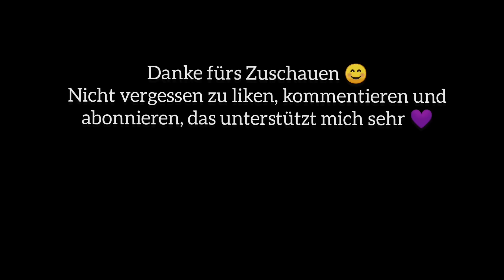ASMR Chiropractic Adjustment | Massage & Back Cracking for Sleep | Real Person Roleplay deutsch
ASMR Chiropractic Adjustment | Massage & Back Cracking for Sleep | deutsch german

In diesem ASMR YouTube Video erlebst du eine physiotherapeutische Behandlung mit einer Vielzahl von Techniken zur Entspannung und Schmerzlinderung. Ich (Julia, die Physiotherapeutin), behandelt Anna, die Probandin, mit einer Öl-Massage und Gua Sha-Stein-Behandlung für den Rücken, gefolgt von einer entspannenden Nackenmassage . (chiropractic massage, neck massage, Gua Sha back scraping)

Anschließend führt Julia eine Chiropraktik-Behandlung durch, die Nacken- und Rückenknackgeräusche erzeugt und dem Zuschauer ein befriedigendes Kribbeln vermittelt. Die Behandlung endet mit einer Rückenuntersuchung, um den Erfolg der Therapie zu überprüfen. (Neck & Back Cracking, Chiropractic adjustment, back examination)

Das Video ist ein Real-Person-Roleplay und soll dem Zuschauer eine tief entspannende Erfahrung bieten. Der Zuschauer kann ASMR-Effekte und Kribbeln erleben, während er die Berührungen und Geräusche der Massage und der Chiropraktik-Behandlung beobachtet.

Julia, die Physiotherapeutin, spricht während des Videos leise und sanft (bzw flüstert) und erklärt die Behandlungsschritte. Die Probandin Anna liegt bequem auf einer Liege und genießt die Behandlung.

Das Video ist auf Deutsch (German) und für Zuschauer gedacht, die Entspannung suchen und sich für physiotherapeutische Behandlungen interessieren. Es bietet eine einzigartige Erfahrung für diejenigen, die gerne ASMR-Erlebnisse haben und sich für Massage- und Chiropraktik-Behandlungen interessieren.

Ich hoffe, ich kann dir damit beim Einschlafen und Entspannen helfen.
Auf meinem Kanal gibt es natürlich noch jede Menge andere ASMR Videos auf deutsch. Du findest hier Roleplays, Massage ASMR mit echten Personen (real person ASMR) und normale Trigger und Flüster ASMR Videos. Schau dich gerne um.

Ich freue mich über ein LIKE und ein ABO, das motiviert und unterstützt mich sehr💜.

Autonomous Sensory Meridian Response (abgekürzt ASMR) bezeichnet die Erfahrung eines kribbelnden, angenehm empfundenen Gefühls auf der Haut (sogenannte Tingles); oft ähnlich erlebt wie sanfte elektrostatische Entladungen. Es beginnt typischerweise auf der Kopfhaut des Hinterkopfs und bewegt sich entlang des Nacken und der oberen Wirbelsäule bis in den Schulterbereich. Dieses Gefühl ist für die meisten Personen mit Entspannung, Beruhigung und Wohlbefinden verbunden. Vielen Menschen hilft ASMR beim Einschlafen.
Quelle Wikipedia